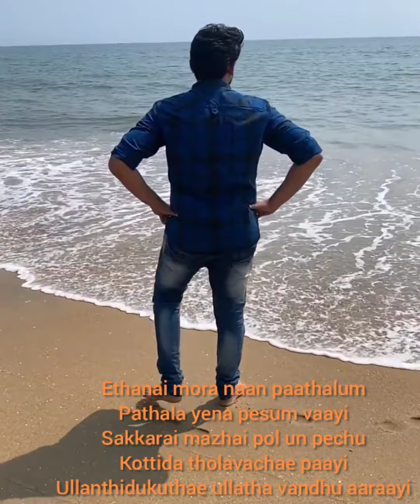pooveunakkagaserialtoday Poovarasi Thandora kannale song short video